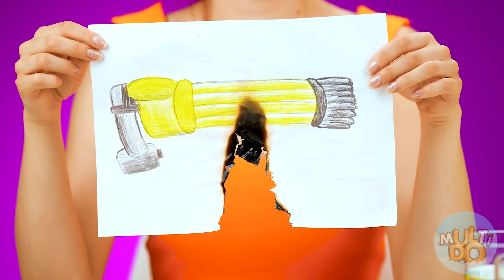Quién Lo Dibuja Mejor Toma El Desafío Del Premio #4 por Multi DO Challenge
¡Chicos, por un buen dibujo, uno de ustedes podrá obtener este pastel grande, hermoso y muy sabroso! Pero hay un "pero": solo tienes un minuto para trabajar, ¡así que date prisa!